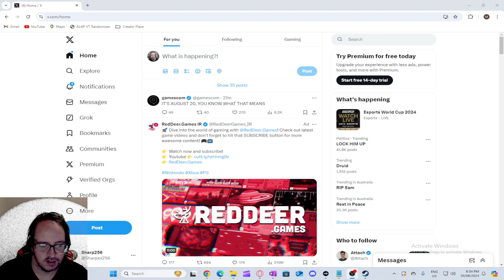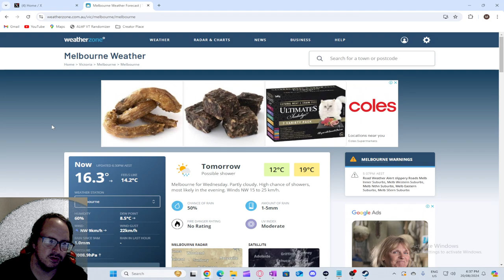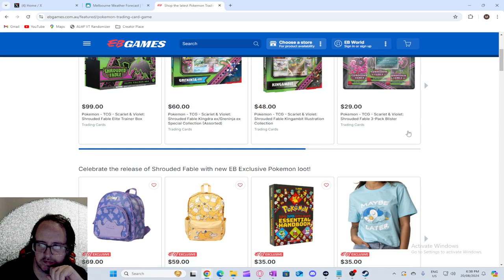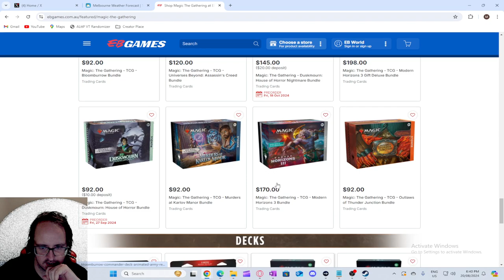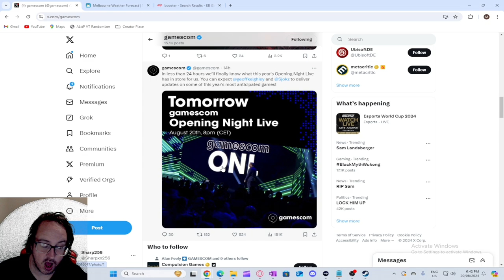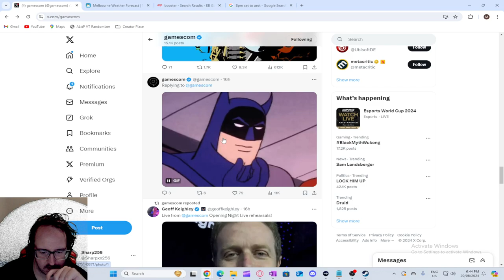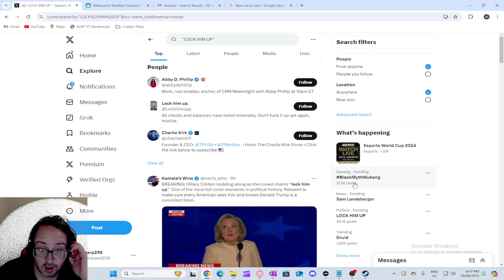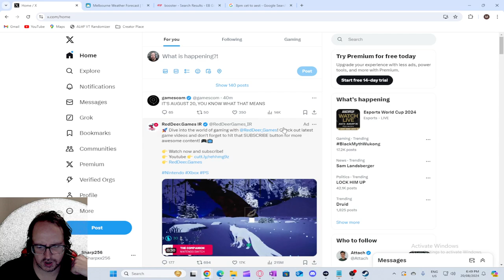Getting Ready For Gamescom Vlog #02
Getting Ready For Gamescom and talking about TCG.